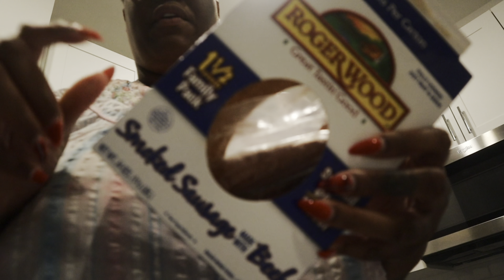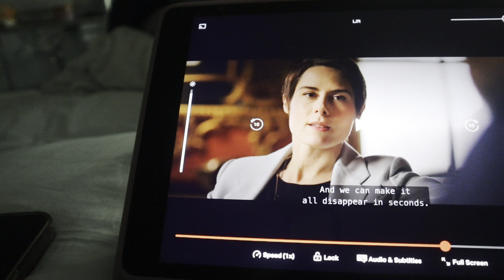BRUNCH| TIME TO LET GO | MOVING BACK HOME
This week we are trying out new foods, and getting adjusted to our new place.

🍋 Lemon 8 @Antinese

Perfume stand

FAQ 🥰
AGE: 42
Height : 6'1
Occupation : Spa and Business Coach

SUBS: 1,022